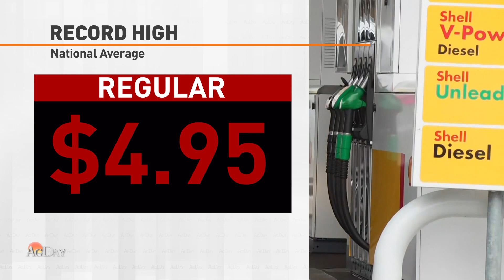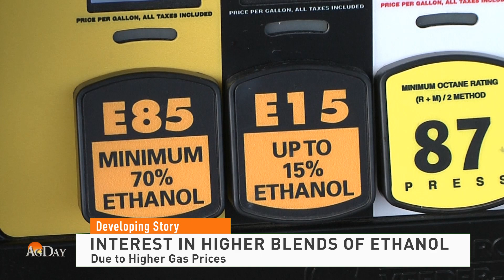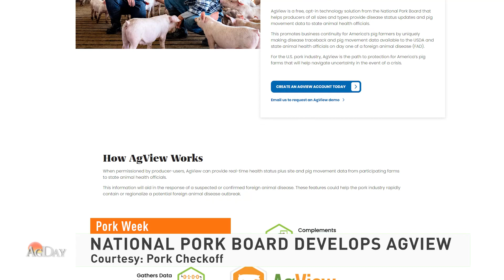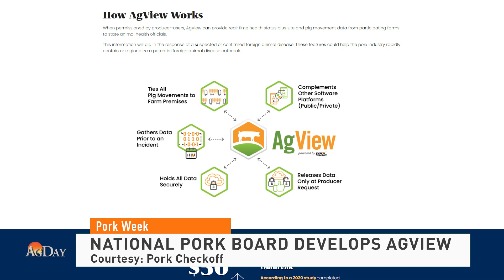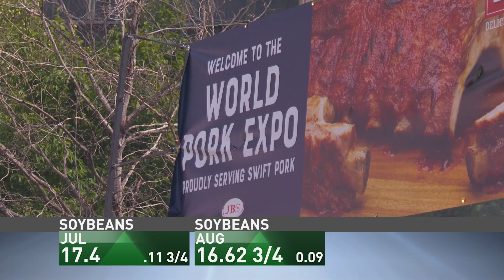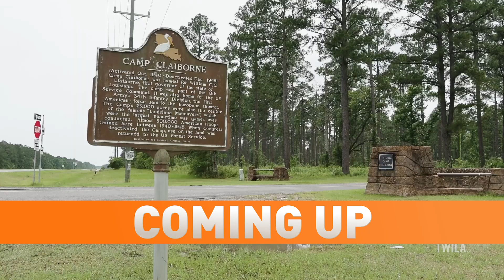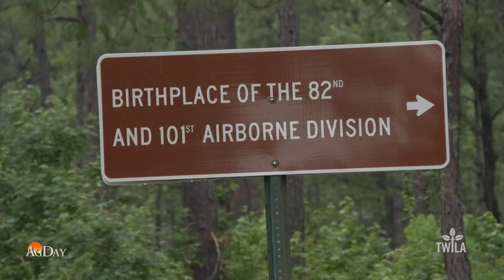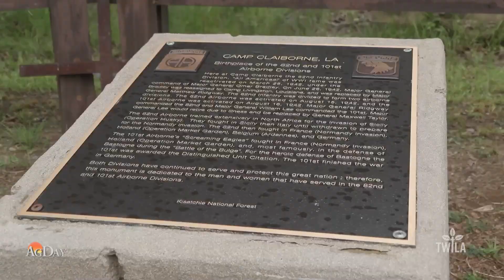AgDay 06/09/22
Gas and diesel prices hit another record high. How much higher could they go? Plus, how the pork industry is working to keep ASF out of the country, And a Louisiana forest's connection to the D Day invasion.